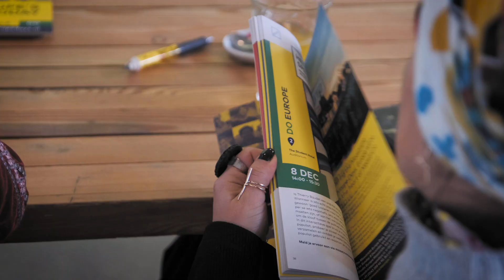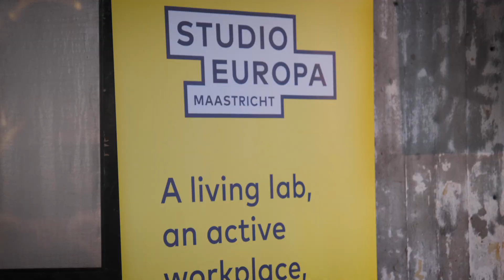Dress To Protest - Europe Collection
In the Pop-up Atelier Europa of Studio Europa Maastricht and FASHIONCLASH, ten young European fashion designers worked together to develop a Europe Collection within one week. They did this from a glass house at Mosae Forum from 2 to 8 December. Designers from countries like UK, Finland, Ukraine, Belgium, Bosnia and Herzegovina, the Netherlands, Serbia and Russia created a collection existing of ten different approaches and visions about Europe translated into fashion creations.
In addition, the designers were paired to performers, the students of the Toneelacademie Maastricht and iArts Maastricht, with the aim to express their concept through a short performance.
On Sunday 8 December the ten outfits were unveiled with a performance during the Maastricht Europe Days closing show in the Eiffel building in Maastricht.